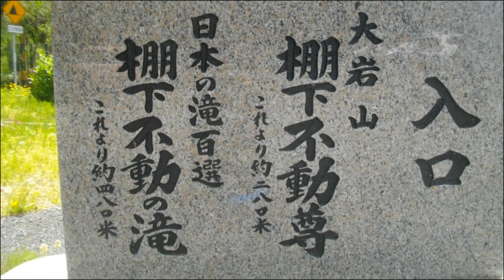車載：エリカちゃんの好きな車窓動画・・伊熊⇒棚下不動の滝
県道70号と県道255号で着きます。皆様もいかがですか？